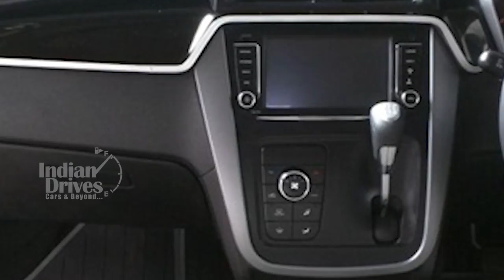Mahindra KUV100 NXT Launched In India ,Price Starts At ₹ 4.39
Mahindra KUV100 NXT Facelift Launched at Rs._4.39 lakh
Mahindra has launched the facelifted version of the KUV100 NXT. While the design of the KUV100 remains almost unchanged there are some changes which are distinct and noticeable to the exterior. The car gets an updated front bumper, a new mesh and there's a bit more plastic cladding around the fog lamps.  The front bumper has been tweaked to give the car a fresh look making it a bit more contemporary. A faux skid plate finished in brushed aluminium is also seen at the front and rear, giving it that SUV appeal. At the rear, the KUV100 facelift gets new clear lens taillights with chrome bezels inside, and a revised bumper along the lines of the front unit.
 It looks a bit larger too and reports suggest that the KUV has seen a slight increase in its length and now measures 3700 mm, as opposed to 3675 mm. The top-end model of the KUV100 will come finished with an all-black interior and brushed silver inserts for the premium touch. The lower trims will get grey interiors instead.
There are no changes in the engines that will power the KUV100 facelift and it will get the same 1.2-litre all-aluminium mFalcon G80 3-cylinder petrol motor that produces 82bhp of power and 114Nm of torque. Whereas the oil burner will be a 1.2-litre 3-cylinder turbocharged common-rail diesel engine, named the mFalcon D75, which develops 77bhp along with 190Nm of torque.
Price of the KUV100 NXT facelift has been fixed at Rs.4.39 lakh